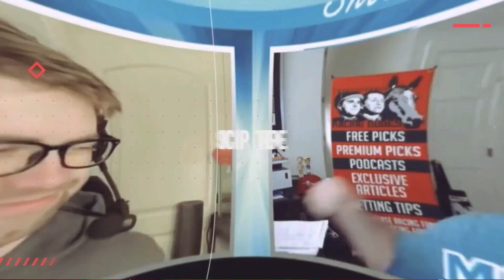Top 3 Kentucky Derby 2023 Prep Races | KEY REPLAYS To Watch Before Betting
Vinny from Real Dynasty Picks gives his top 3 prep races from the 2023 Kentucky Derby (G1) that are key replays to watch before betting on the biggest horse race in America. What other replays do YOU think are important handicapping tools?

0:00 Intro
1:00 Jeff Ruby Steaks
2:17 Tampa Bay Derby
3:02 Blue Grass Stakes
4:18 Florida Derby
6:53 Recap